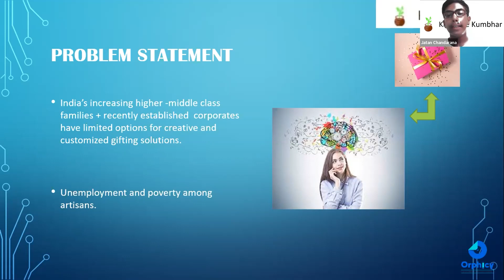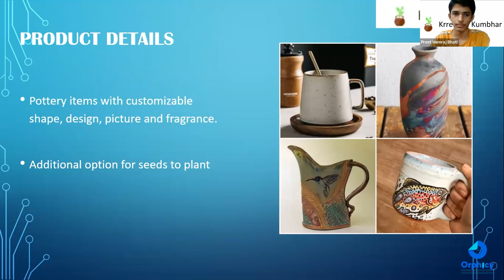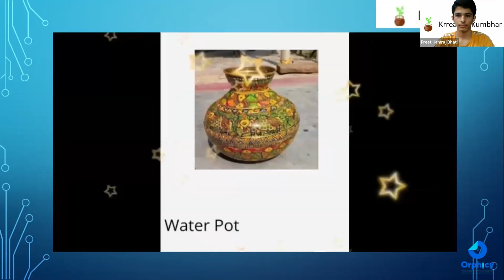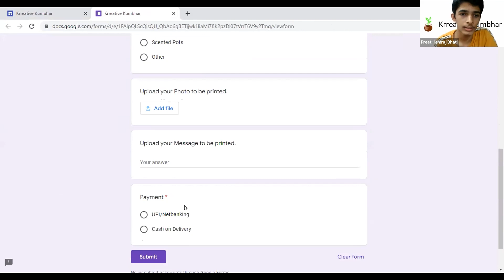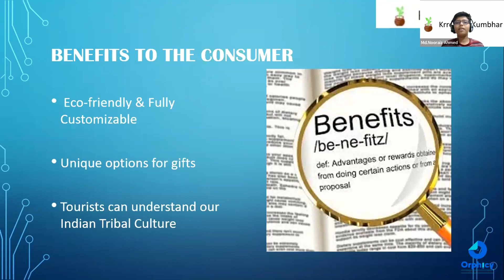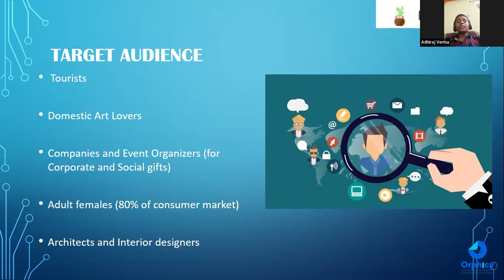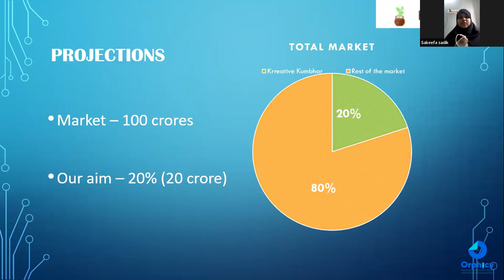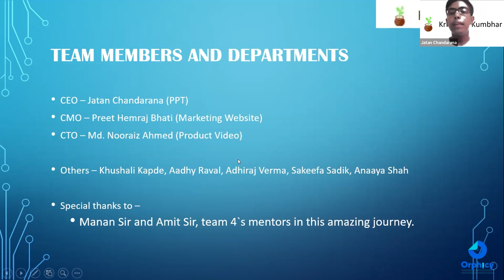Kreative Kumbhaar | Orphicy MiniMBA For Teen | Shark Tank Finale | Business Plan Competition